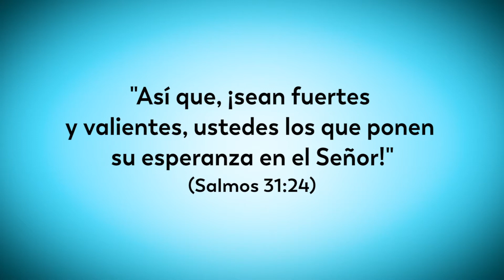Analiz | Cine KidVid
¡Consiga más cabritos de Lifetree!